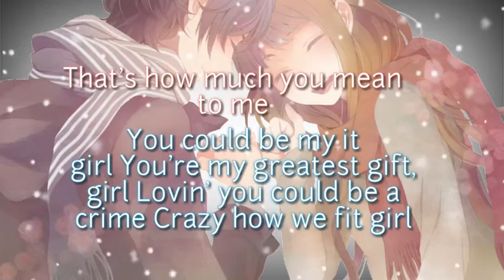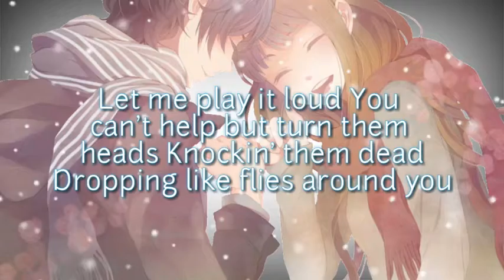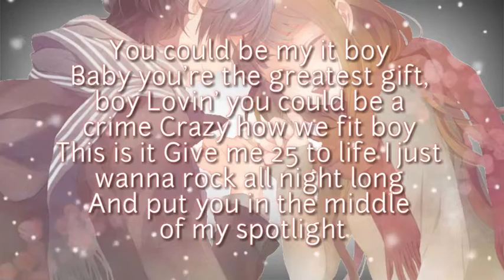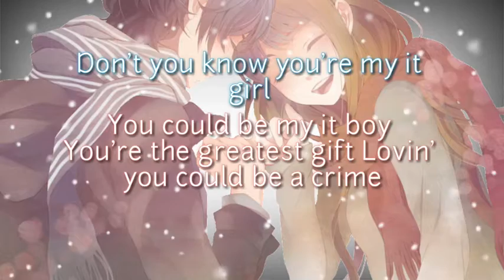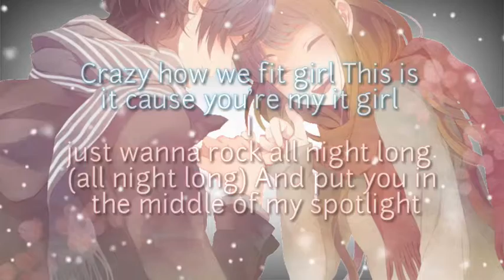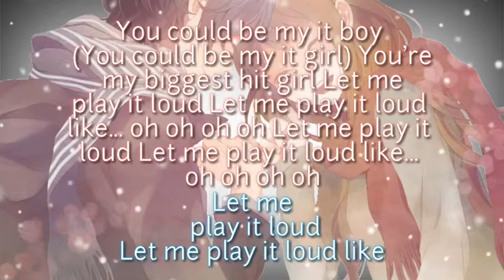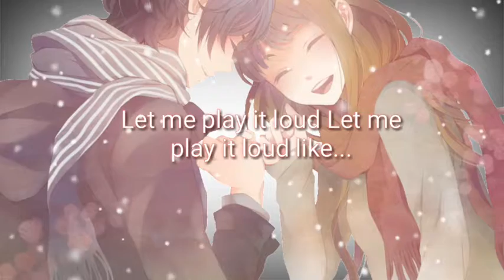In gril,in boy